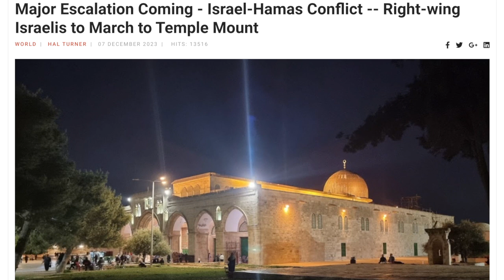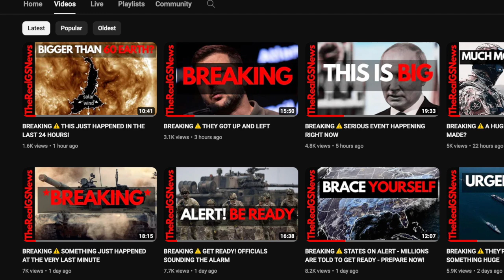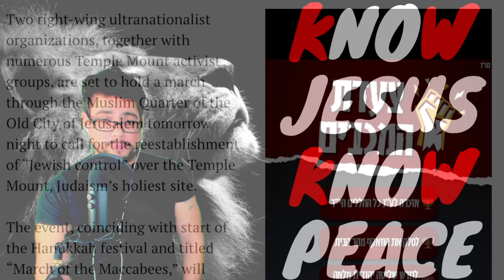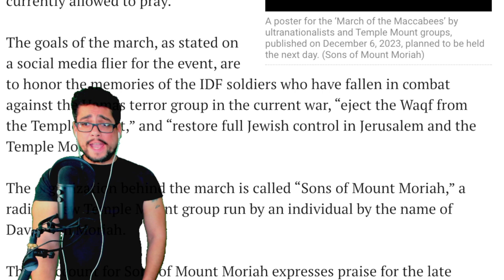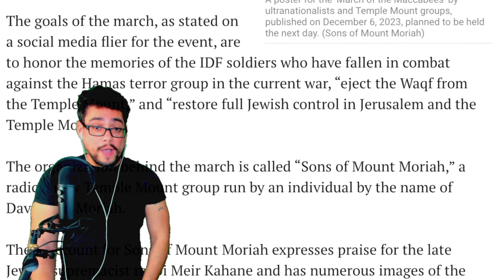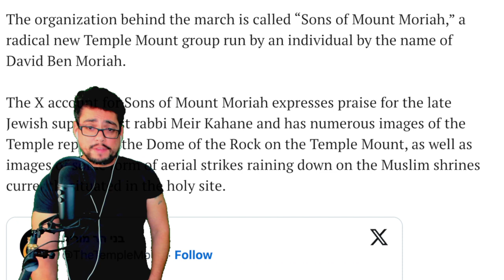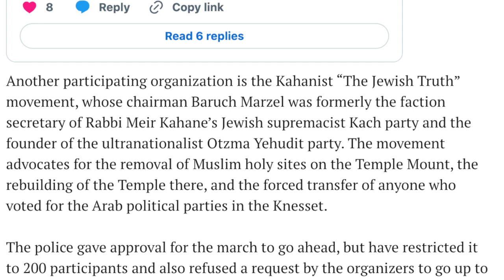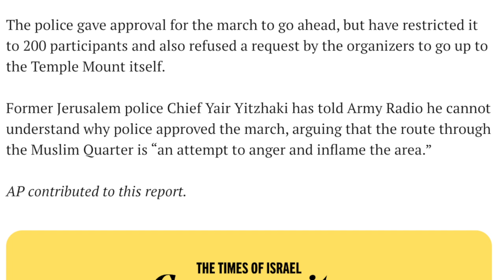🚨 BREAKING: TEMPLE MOUNT ALERT - MAJOR EVENT COMING TOMORROW